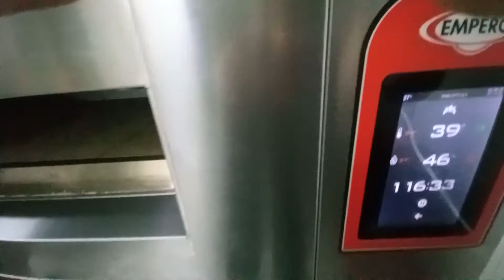EMPERO Electronist reparații servisare cuptoare pizza pnificație cofetărie patiserie